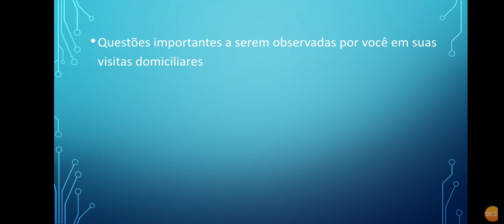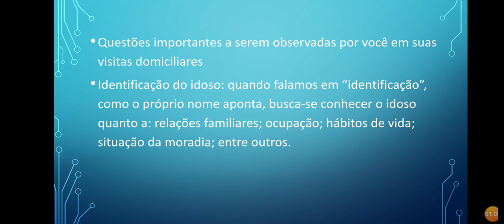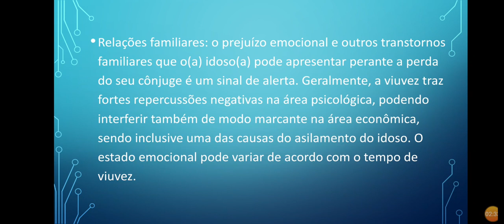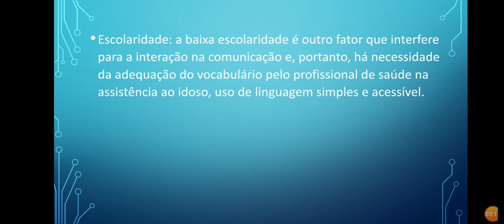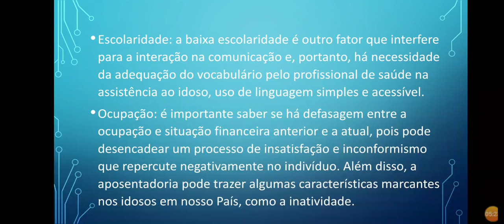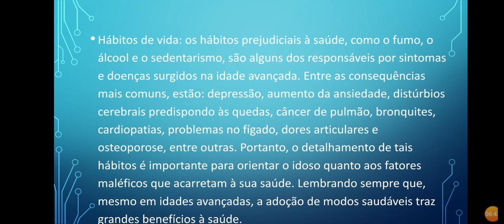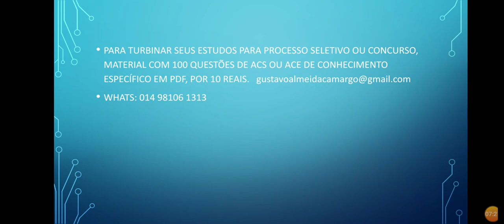Saúde do idoso - parte 2